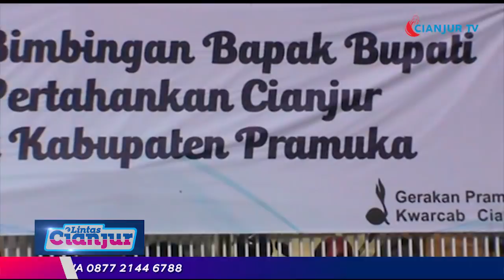KWARCAB CIANJUR PERTAHANKAN KABUPATEN PRAMUKA